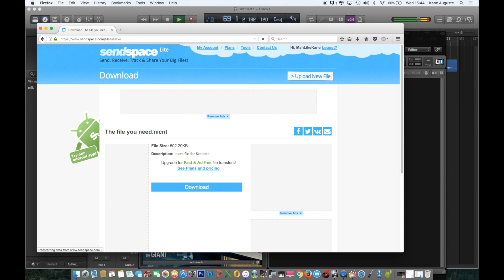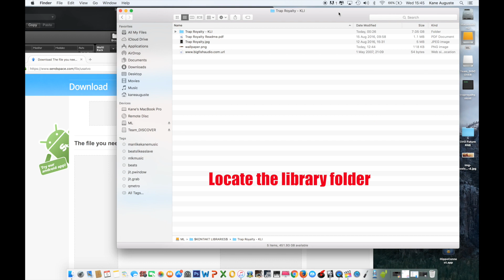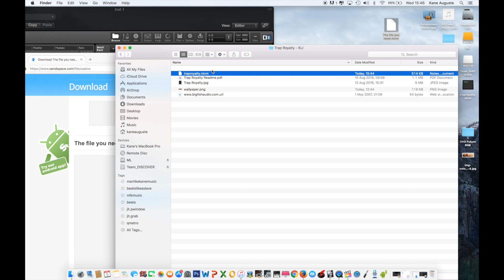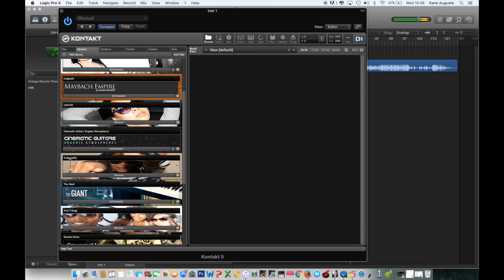Download NICNT File for Kontakt in under 5 Minutes 2023 Latest (working)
Download NICNT File for Kontakt in under 5 Minutes 2023 Latest.. and learn how to install it.
In this video, I'm providing you with a download link to the nicnt file you'll need to create your own custom libraries inside Kontakt. I'm also giving you a brief example of where to use the file.